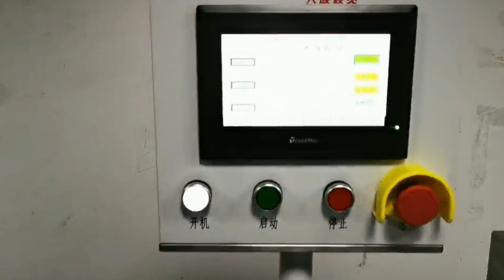Automatic N95 face masks making production line tested for Indian customer फेस मास्क बनाने की लाइन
Model Name: Full Automatic Ultrasonic N95 NonWoven Face Medical Surgery Mask Making Machine folding respirator maker
Feature of N95 face masks line:
- Adopting aluminum alloy rack which is more light and solider
- High stability
- high capacity. 35-40/per minute
- Fully Automatically , make outside earloop welding togther with mask producing process which can save labor , once non woven raw material in unwinding part use up , the machine can automatically stop .
Product model YX-FM40
Machine size 9600mm(L) x 1400mm(W) x 2000mm(H)
Machine color Standard Color
Weight ≤1800kg,Ground bearing volume≤500kg/square meter
Electric source 380V,50HZ,15KW
Air pressure 0.5-0.7M Pa,useful discharge about 300L/minute
Capacity about 35-40 pieces per minute
Fold symmetry +/- 2mm
Brand Name PENGLAI
Remarks
We help customers from making layout of the sterile workshop to machine installation, with our professional technical support, in order to make sure the efficiency production in every customer factory.
Electric component
1 cylinder AirTAC
2 solenoid valve AIRTAC
3 Servo motor Hechuan / Huichuan
4 PLC Xinjie, Huichuan
5 bearing Harbin bearing
6 line rail shangyin
7 Electric Eye Panasonic Japan
8 touch screen vinylon
9 Relay Omron
10 button Schneider

For more information about the various machines filling packing equipments like Model YX-FM40 Automatic N95 face masks making production line tested for Indian customer फेस मास्क बनाने की लाइन from our superb cosmetic machinery factory,plz browse our another website business video as well as follow PENGLAI INDUSTRIAL CORP business